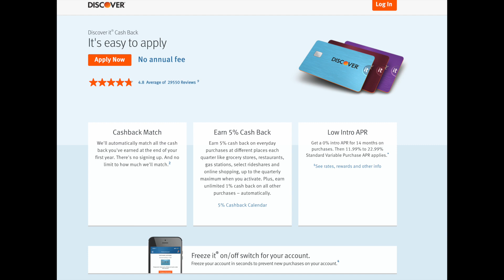FINANCIAL TIPS FOR TEENAGERS & YOUNG ADULTS | Getting a Head Start To Becoming Wealthy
Lets discuss the tips and tricks to set yourself up for success as teenager transitioning to an adult. These are things that they don't teach you in school.